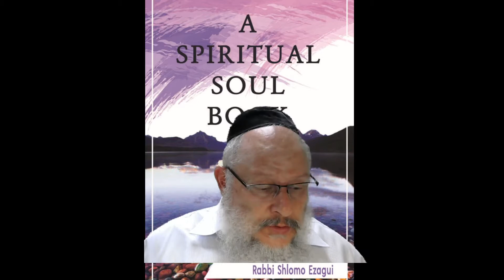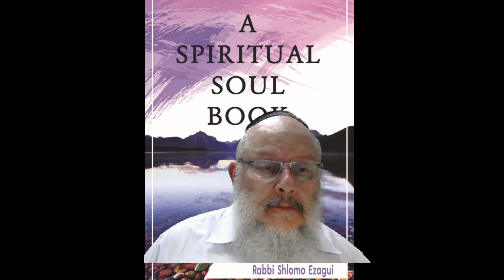Rabbi Shlomo Ezagui - CHAP. 158 • THE FIVE STEPS OF TESHUVAH/REPENTANCE -- Find urself fresh & New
repentance for sinners -- Return - for everyone
Advice for a wounded soldier
The state of our souls when living in a body
To die without Teshuvah -?? !!
These 10 special days to realize greatness of the soul
When is G-d found ? and close to us?